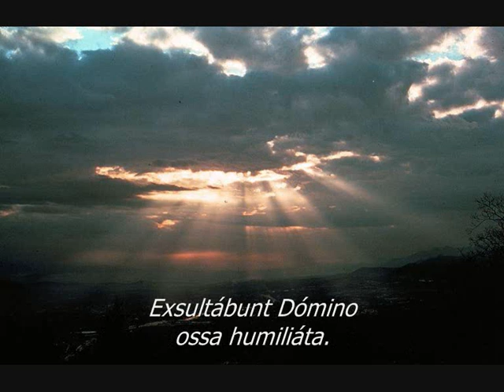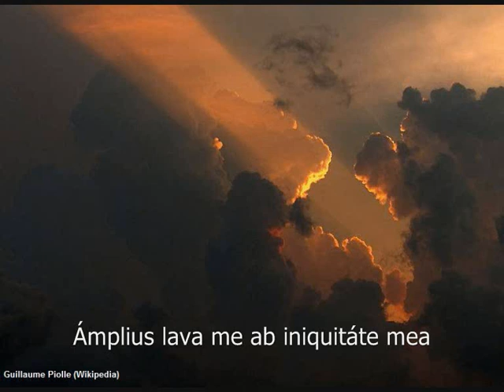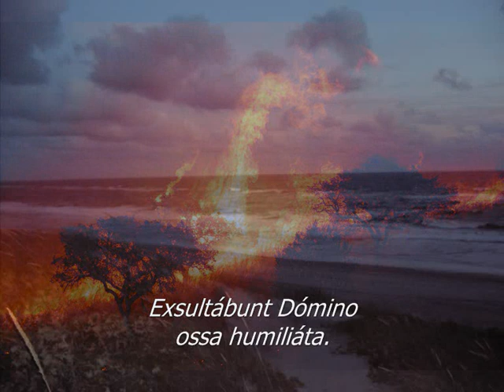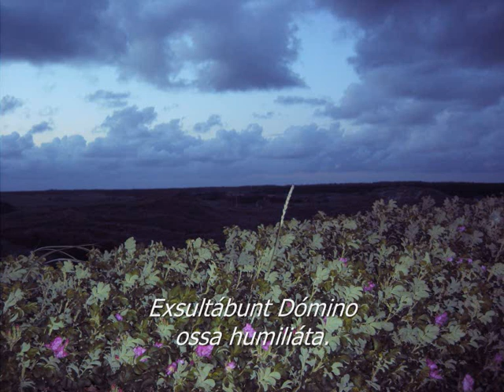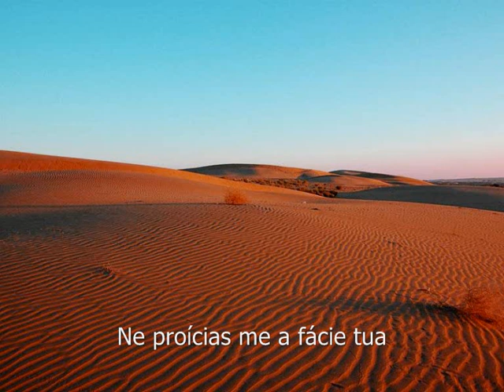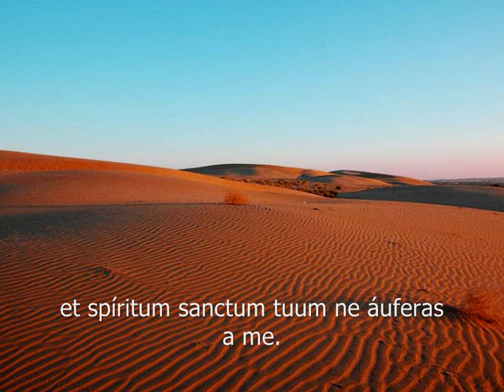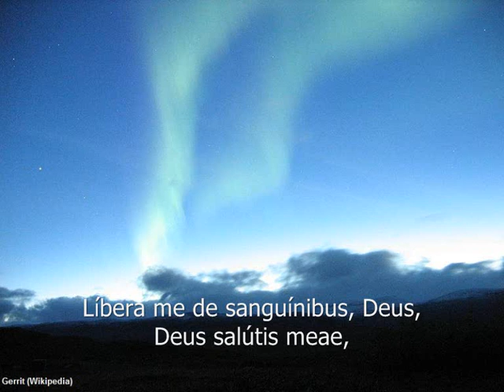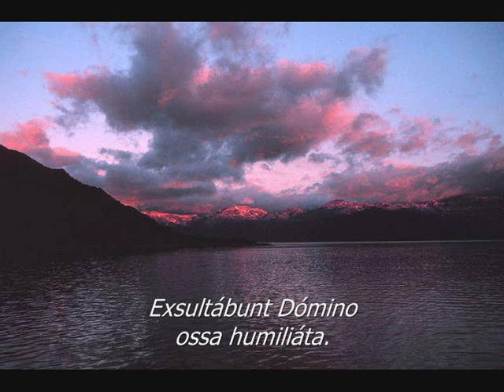St Peter's Basilica, Rome: Psalm 51 (Latin)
PLEASE NOTE: In the New Vulgate Bible the sung psalm is psalm 50.

Antiphon: The humiliate limbs will exalt the Lord.

1 Have mercy on me, O God,
according to your unfailing love;
according to your great compassion
blot out my transgressions.
2 Wash away all my iniquity
and cleanse me from my sin.
3 For I know my transgressions,
and my sin is always before me.
4 Against you, you only, have I sinned
so that you are proved right when you speak
and justified when you judge.
5 Surely I was sinful at birth,
sinful from the time my mother conceived me.
6 Surely you desire truth in the inner parts;
you teach me wisdom in the inmost place.
7 Cleanse me with hyssop, and I will be clean;
wash me, and I will be whiter than snow.
8 Let me hear joy and gladness;
let the bones you have crushed rejoice.
9 Hide your face from my sins
and blot out all my iniquity.
10 Create in me a pure heart, O God,
11 Do not cast me from your presence
or take your Holy Spirit from me.
12 Restore to me the joy of your salvation
and grant me a willing spirit, to sustain me.
13 Then I will teach transgressors your ways,
and sinners will turn back to you.
14 Save me from bloodguilt, O God, the God who saves me,
and my tongue will sing of your righteousness.

BITTE BEACHTEN: In der Nova Vulgata ist der gesungene Psalm Psalm 50.

Kehrvers: Die niedrigen Glieder werden jubeln vor dem Herrn.

3 Gott, sei mir gnädig nach deiner Huld,
tilge meine Frevel nach deinem reichen Erbarmen!
4 Wasch meine Schuld von mir ab
und mach mich rein von meiner Sünde!
5 Denn ich erkenne meine bösen Taten,
meine Sünde steht mir immer vor Augen.
6 Gegen dich allein habe ich gesündigt,
ich habe getan, was dir missfällt.
So behältst du recht mit deinem Urteil,
rein stehst du da als Richter.
7 Denn ich bin in Schuld geboren;
in Sünde hat mich meine Mutter empfangen.
8 Lauterer Sinn im Verborgenen gefällt dir,
im Geheimen lehrst du mich Weisheit.
9 Entsündige mich mit Ysop, dann werde ich rein;
wasche mich, dann werde ich weißer als Schnee.
10 Sättige mich mit Entzücken und Freude!
Jubeln sollen die Glieder, die du zerschlagen hast.
11 Verbirg dein Gesicht vor meinen Sünden,
tilge all meine Frevel!
12 Erschaffe mir, Gott, ein reines Herz
und gib mir einen neuen, beständigen Geist!
13 Verwirf mich nicht von deinem Angesicht
und nimm deinen heiligen Geist nicht von mir!
14 Mach mich wieder froh mit deinem Heil
mit einem willigen Geist rüste mich aus!
15 Dann lehre ich Abtrünnige deine Wege
und die Sünder kehren um zu dir.
16 Befrei mich von Blutschuld, Herr, du Gott meines Heiles,
dann wird meine Zunge jubeln über deine Gerechtigkeit.